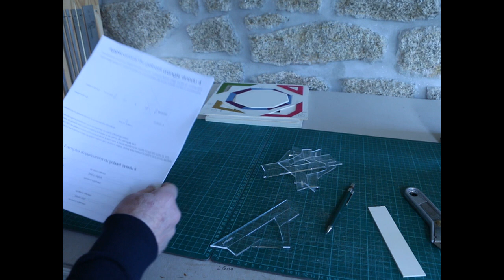Présentation des 4 nouveaux gabarits d'angle Gabdu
voici la présentation et les conseils d'utilisation des nouveaux gabarits d'angle Gabdu 4, Gabdu 5, Gabdu 6 et Gabdu 8